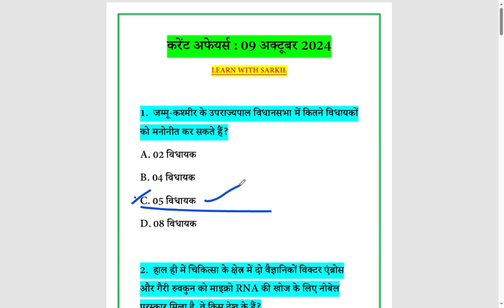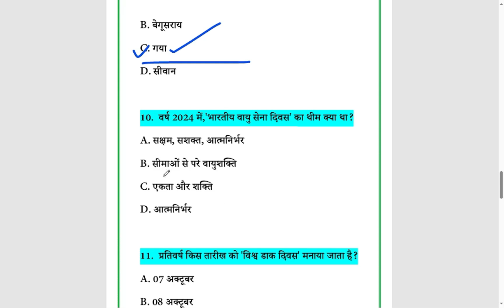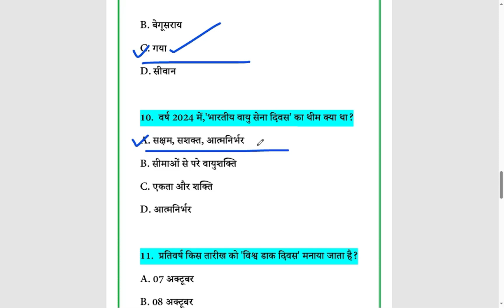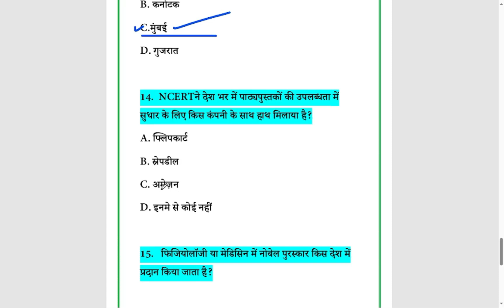GK Question in Hindi।। daily Current Affairs Questions।। current affairs questions in Hindi 🎯🎯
Daily Current Affairs Questions in Hindi
GK Question
Current affairs questions
9 अक्टूबर करेंट अफेयर्स क्वेश्चन
Daily current affairs mega pack